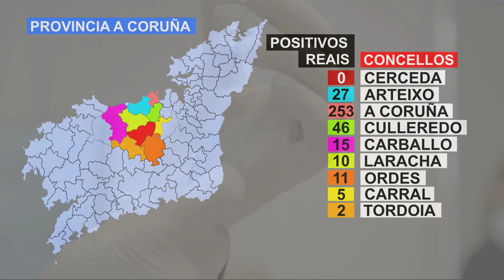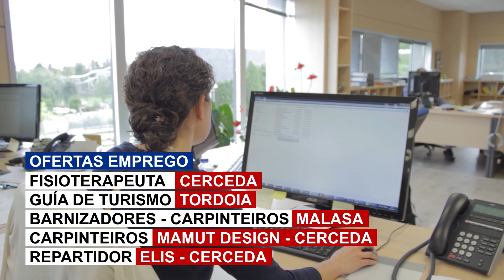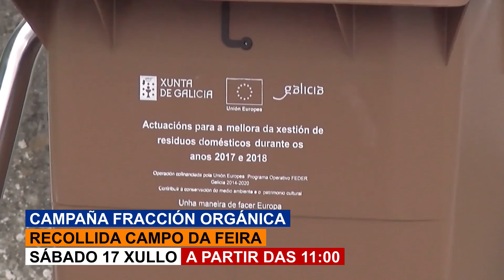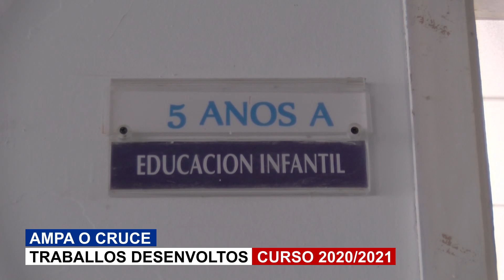Venres 2 de Xullo 2021